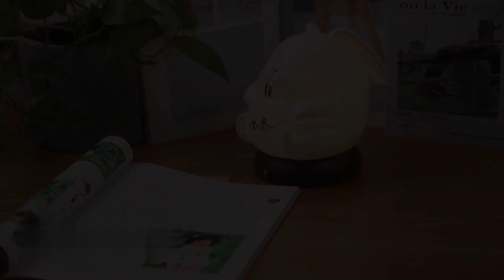Low Voltage Lamp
Porcelain Lamp supplier
If you want to know more, pls kindly contact with us
Trevor
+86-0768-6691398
China